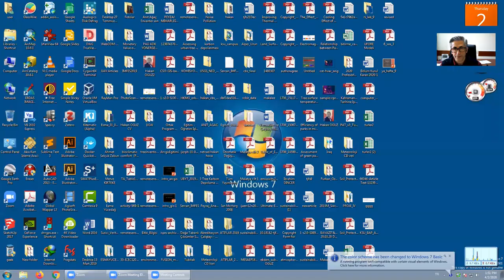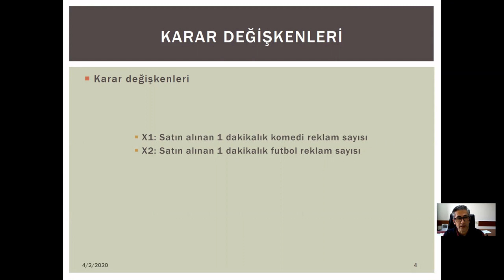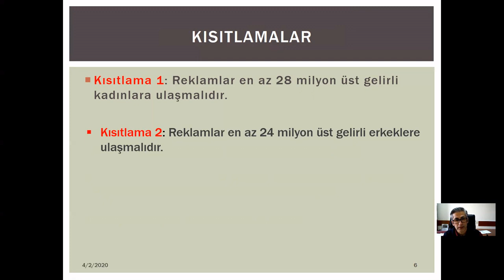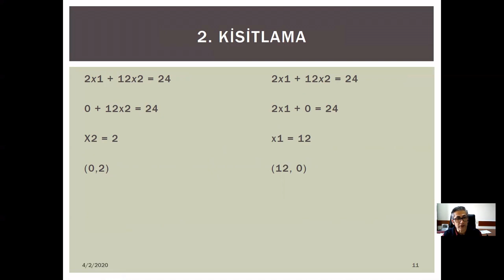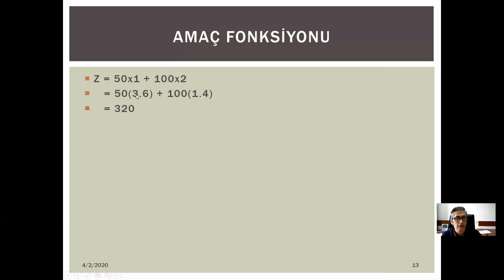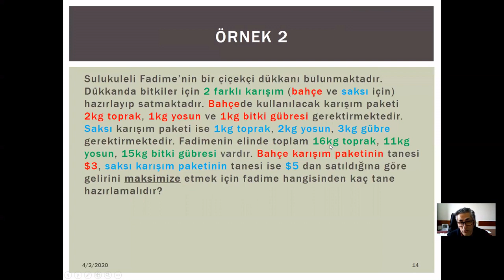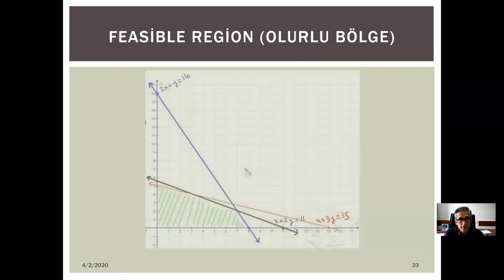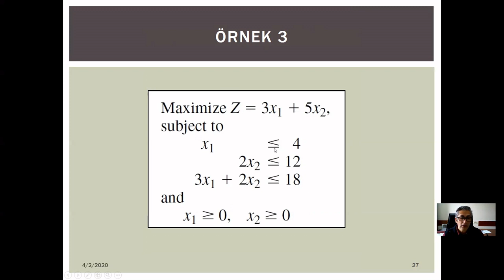Yöneylem Araştırması - Doğrusal Programlama Problem Çözümleri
Yöneylem Araştırması - Doğrusal Programlama Problem Çözümleri. Hafta 9.